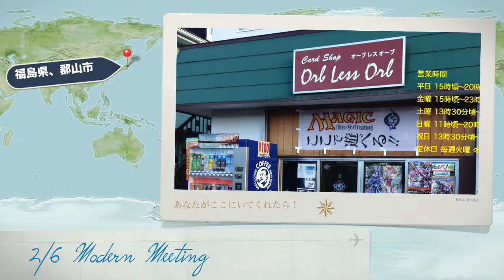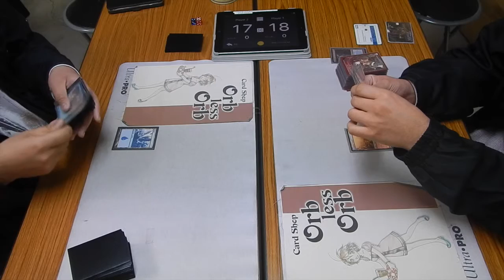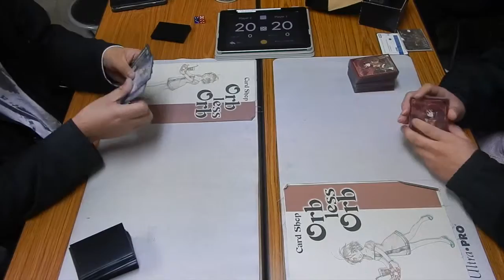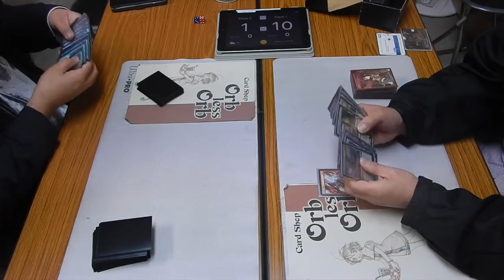Orb less Orb安積永盛店 2/6 Modern Meetin R1 ハウリングオウルVSナヤバーン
2月6日モダンミーティング　モダン　第1回戦
9人スイスドロー
参加デッキ
ハウリングオウル
ナヤバーン
フィッシュ
フィッシュ
アドグレイス
ブリッジドラージ
GRトロン
緑白オーラ
ジェイスムーン